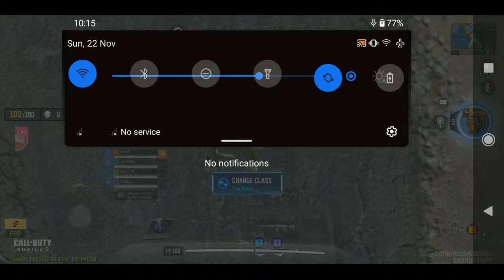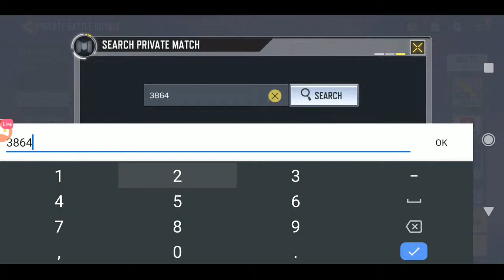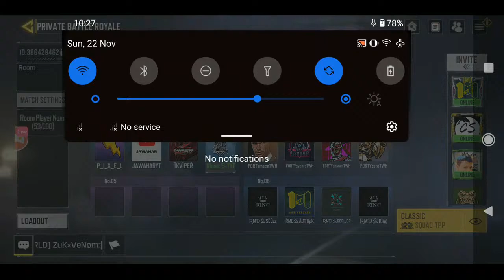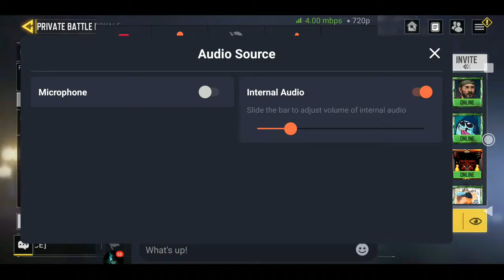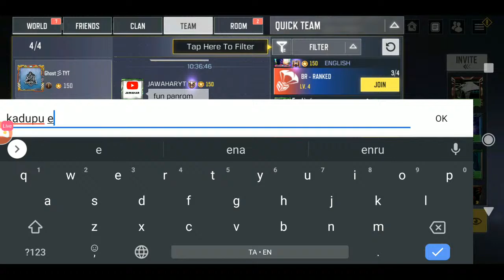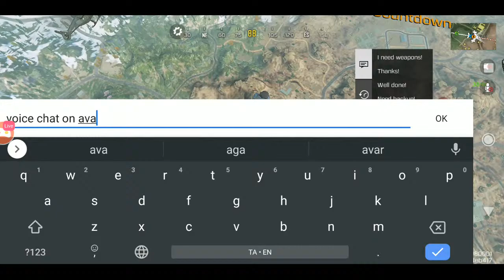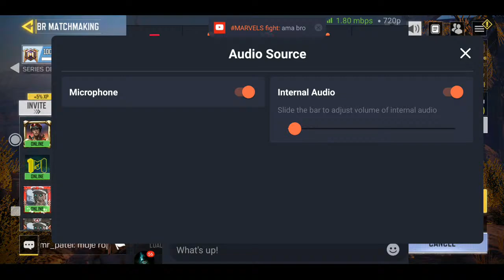[Tamil] Call of Duty : 😎 First time Playing Tournament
🎮 Streaming via Streamlabs

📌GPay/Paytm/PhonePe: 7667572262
📌UPI Id: thangapandian.amaze@okaxis